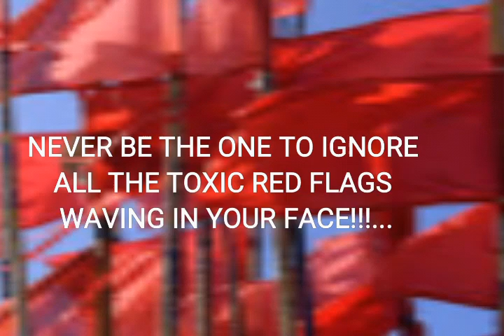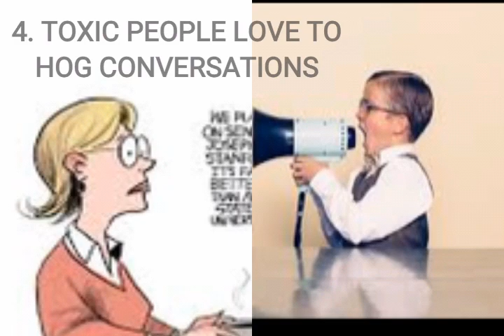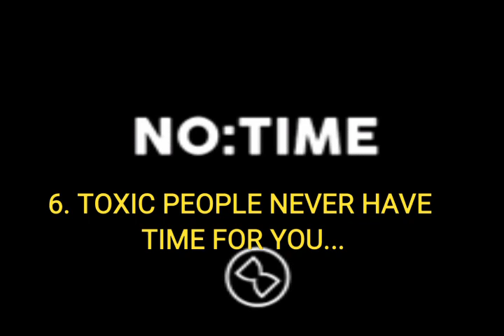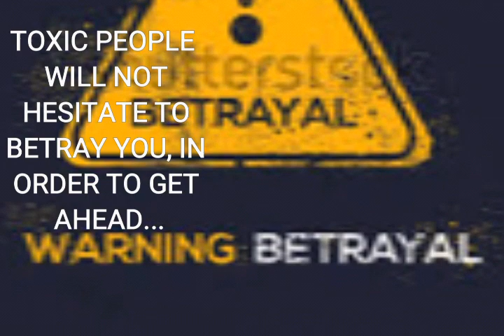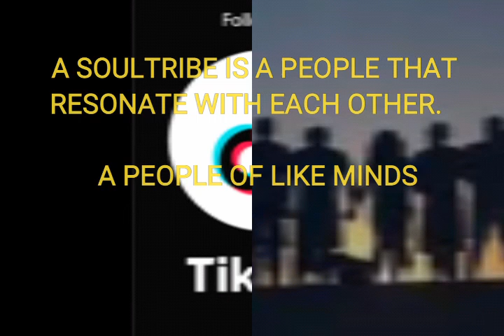Red Flags In A Toxic Relationship⛔☣⚠️